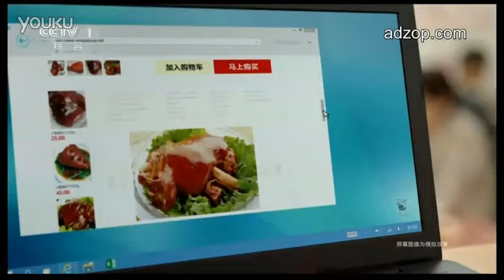2016 Intel Work Commercial China #2